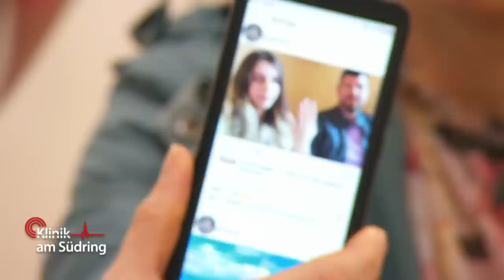"Das war MEGA PEINLICH!" 😳 Was tut Thomas seiner Verlobten nur an? | Klinik am Südring | SAT.1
Ines (36) beschäftigt sich viel mit den Vorbereitungen zu ihrer Hochzeit und spürt seit ein Paar Tagen Schmerzen im linken Schienbein. Da sich der Verlobte der Patientin nicht meldet, kommt sie gemeinsam mit ihrer besten Freundin Martina in die Klinik. Mitten in der Untersuchung bekommt die 36-Jährige einen extrem peinlichen Anruf von ihrem Partner. Hat Ines einen Stressbruch? Zudem erlebt sie eine weitere Gemeinheit, sodass ich die Galle hochstößt...